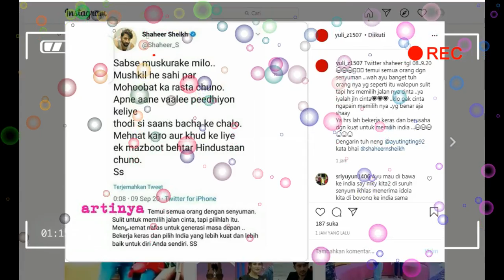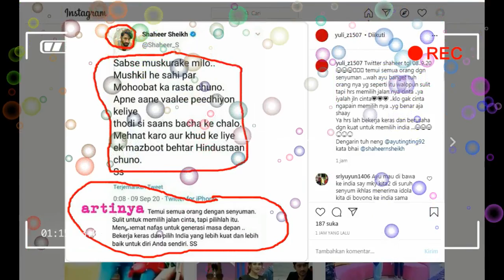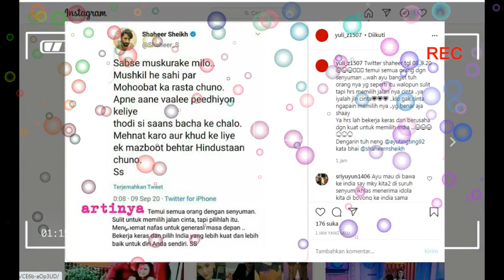TEKA TEKI DI BALIK POST SHAHEER SHEIKH UNTUK TENTUKAN PILIHAN PENDAMPING HIDUP NYA